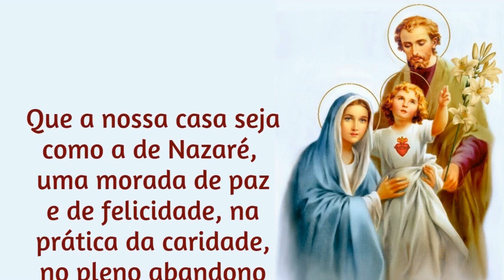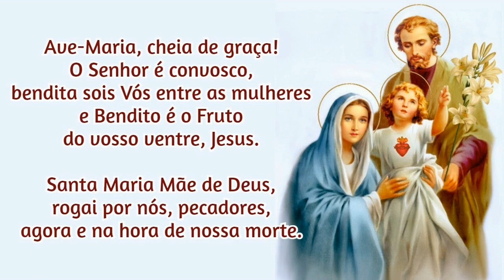22/02/2022 Consagração da FAMÍLIA a NOSSA SENHORA